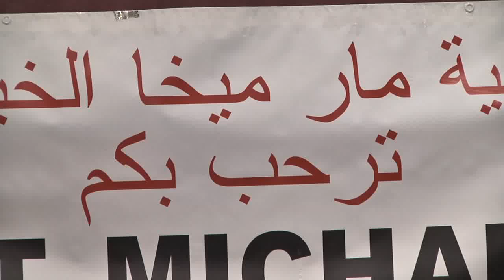الجزء الأول لحفلة شيرا الربان هرمز لجمعية مار ميخا الخيرية ١٣ نيسان ٢٠١٣